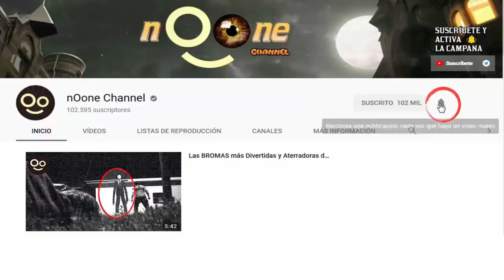5 TERRORÍFICOS Videos Grabados por GUARDIAS de Seguridad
Los Veladores o Guardias de seguridad trabajan muchas horas y a veces viven experiencias aterradoras que quedan grabadas en cámara. Quédate y descubre esos metrajes que te harán sentir como se sintieron ellos. ▼▼▼